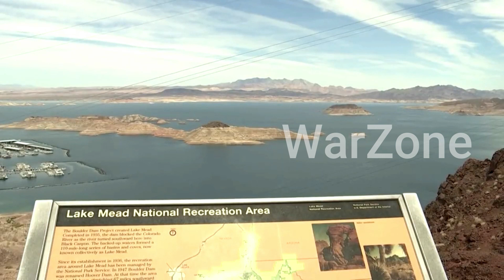What Happened To Lake Mead?